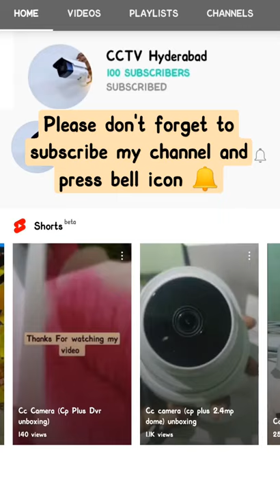Cc Camera Drilling machine (tips and tricks)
Screw bit link 👇

Thanks for the 500 subs guys 😍, keep supporting me and share my videos with your friends and relatives

I will make videos regarding cc cameras as well as my team installs cc cameras near by Hyderabad

We install all type of cc cameras, all over Hyderabad with reasonable price and with specialized techniques.

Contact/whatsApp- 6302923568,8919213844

Address - 20-45/33 chilkanagar, uppal Hyderabad -500039